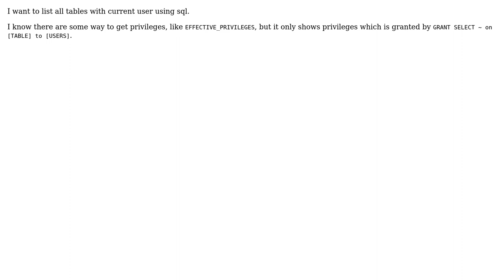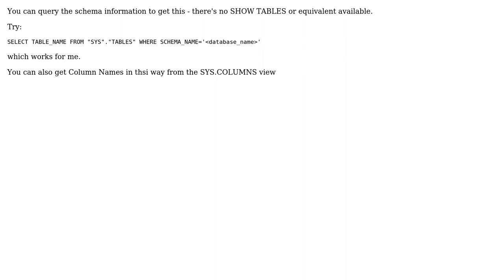How to list all selectable tables with current user in SAP HANA DB?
With thanks & praise to God, and with thanks to the many people who have made this project possible! | Content (except music & images) licensed under CC BY-SA | Music | Images & others | With thanks to user Rob Lambden user M.K Kang and the Stack Exchange Network Trademarks are property of their respective owners. You are responsible for your own actions.